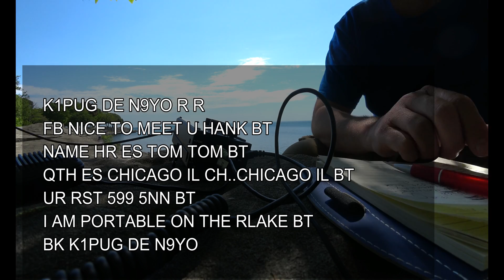QRP Packtenna & Elecraft KX2 | Long Wire in BIG CHICAGO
Using the Packtenna and the Elecraft KX2 to do QRP ham radio CW work in Chicago park next to the Museum of Science and Industry.

In amateur radio, QRP operation refers to transmitting at reduced power while attempting to maximize one's effective range. The term QRP derives from the standard Q code used in radio communications, where "QRP" and "QRP?" are used to request, "Reduce power", and ask "Should I reduce power?"

QRP KX2 “stealth” transceiver can go wherever your imagination takes you. Thanks to state-of-the-art construction techniques, it’s only 5.8 x 2.8 x 1.5” and weighs just 13 ounces—making it the smallest full-featured HF radio on the planet.

Yet it puts out up to 10 watts, covers 9 bands, and shares many features with the KX3. It also works with the KXPA100 amplifier.

To maximize your freedom to roam, you can outfit your KX2 with an internal 2.6 amp-hour Li-ion battery. Current drain is as little as 135 mA, yielding up to 8 hours of typical operation on a single battery charge. There’s also an internal automatic antenna tuner module (KXAT2), which can tune a random wire, dipole, or whip on multiple bands.

A rear tilt-foot angles the KX2 for use on any surface, from desktop to park bench to rock. The KX2 also makes a great moble rig, and can even be used hand-held. It includes a built-in mic for HT-style operation.

The KX2’s powerful 32-bit DSP offers features dual watch, stereo audio, user-programmable filter bandwidths, noise blanking, noise reduction, and auto-notch. RTTY and PSK data modes are built in—no PC needed—as well as a memory keyer and digital voice recorder for transmit.

There are two padded carrying cases for the KX2, including the CS40 and larger CS60. Both include belt straps and an interior compartment.

80-10 meter ham bands; general coverage receive from 3-32.0MHz (also covers 0.5 to 3 MHz with reduced sensitivity)

All modes: SSB, CW, and Data (four sub-modes)

Ultra-compact size: 2.8”H x 5.8”W x 1.5”D; 13 oz (less options); low-profile knobs and feet for minimum height

Rear tilt foot provides 3-point mount for rugged terrain

Custom high-contrast LCD with alphanumeric text display

Current drain as low as 135 mA in receive mode

High-performance 32-bit floating-point DSP

Built-in PSK/TTY decode/encode allows data mode operation without a PC; transmit in data modes using CW keyer paddle

Synthesizer has 1-Hz tuning resolution

Integrated numeric keypad for direct frequency entry